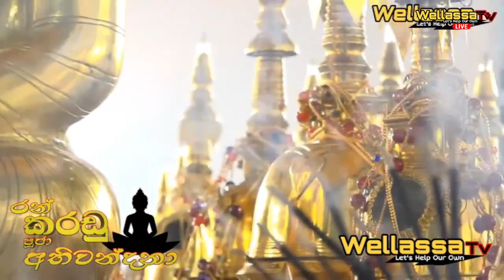WELLASSA TV PRIME TIME NEWS 28-09-2022